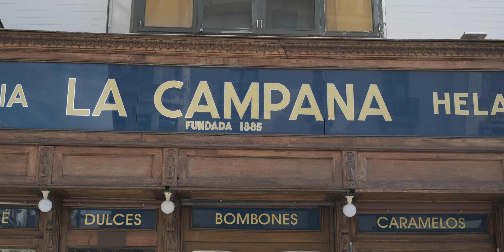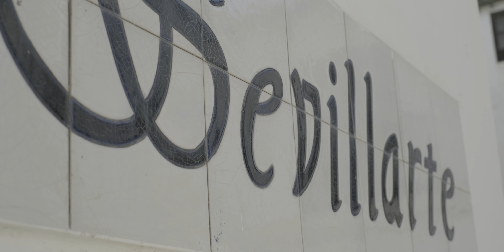Séville au printemps en Andalousie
🇪🇸 Au bord du fleuve Guadalquivir en Andalousie et de son canal Alfonso XIII, Séville est une ville pleine de charme et d'histoire. Ses nombreuses ruelles ombragées du centre ville permettent aux locaux et aux touristes de rester au frais et ses parcs permettent également à tous de ne pas étouffer lors des fortes chaleurs.

- Las Setas (Plaza de la Encarnación)
- Plaza de San Francisco (Mairie de Séville)
- Plaza Virgen de los Reyes
- Plaza de España
- Plaza del Cabildo
- Canal Alfonso XIII
- Torre del Oro
- Cathédrale de Séville (La Giralda)
- Real Alcazar
- Plaza de América (Parque de María Luisa)
- Casa de Pilatos

📷 Fujifilm X-T3
🔍 Fujinon XF 35mm F1.4 R